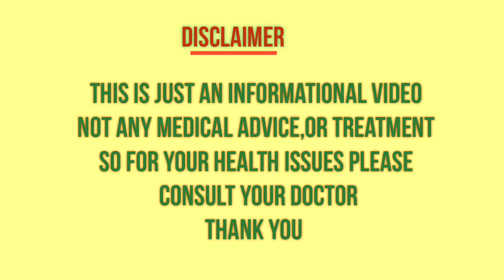Black neck during pregnancy Gender prediction | Boy or girl | Home remedies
black neck during pregnancy